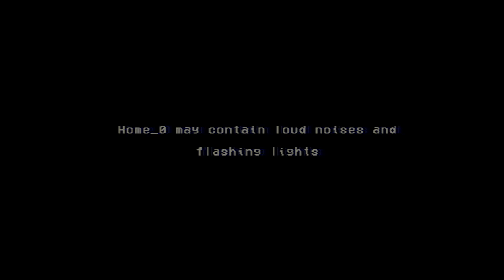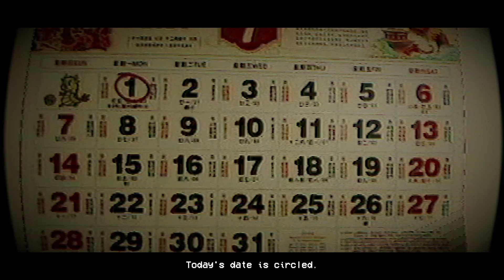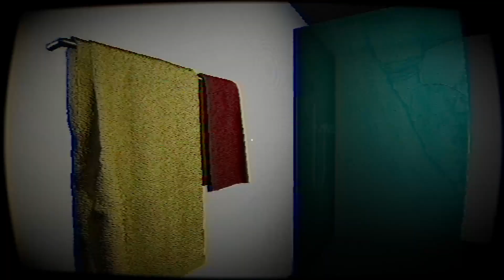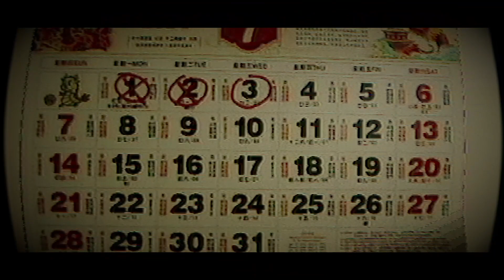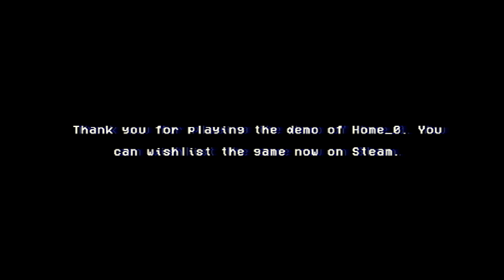[HOME_0] Anomalie Horror Game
A unique take on the "Exit 8" genre. Keep an eye out for anomalies to advance your day, or get trapped in an endless loop. Play time 15 to 60 minutes.

You are trapped in your memory with a loop.  Help yourself to get rid of the anomalies in your memories by choosing the right choice.